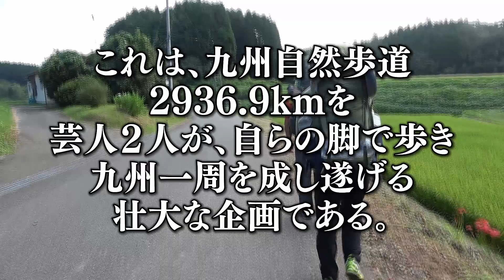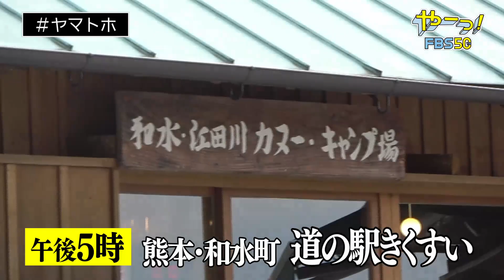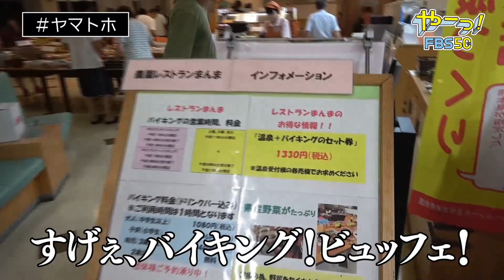【九州1周ヤマトホ！公式】#86 人の情けと癒しの湯！山鹿市へ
熊本県　山鹿温泉　へ。九州最大級の木造温泉　さくら湯　を堪能。

福岡のお笑いコンビ　ムラビト　の　下村尚輝　と 西村哲耶 がチャレンジするプロジェクト。